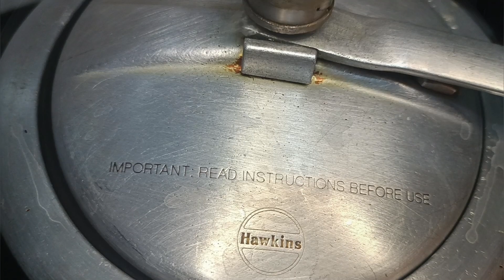Papaya ki Sabji, Dinner Recipe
Healthy Dinner Recipe • Less Oil & Masala

Ingredients:
Papaya
Potato
Tomato
Onion
Chana dal
Haldi powder
Lal mirchi powder